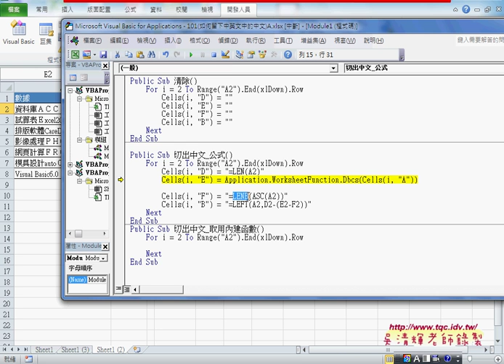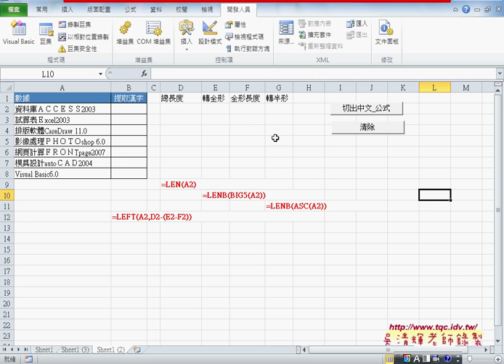03 如何將中英數資料只切出中文部分VBA解說從Excel到VBA巨量資料庫應用1